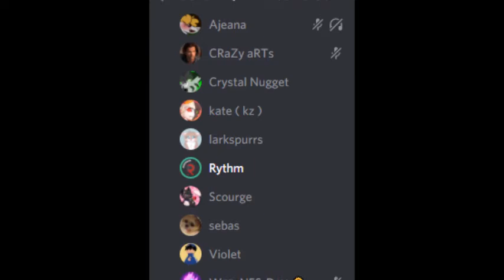My Discord Server